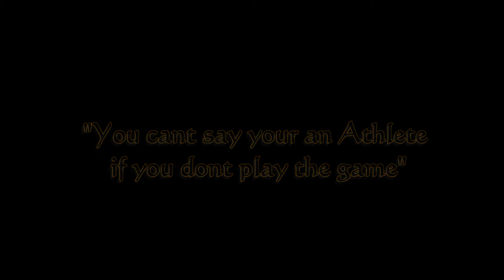Its about that time again. Get Ready, Bar Up,... NBXA 2013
Its that time of the year. Saturday July 13th, all roads lead to St. Mary's Park in the Bronx for the 6th Annual, 2013 N.B.X.A. Freestyle Competition. The entrance to St. Mary's park is located at E. 147th Street and Jerome Avenue. Subway: #6 train to E. 143rd St/St. Mary's Street station.

NEWS FLASH: To all 2013 N.B.X.A participants - major news, get your passports in order. This year's winner gets a all expenses paid trip to attend the 1st N.B.X.A Russia, in St. Petersburg Russia.